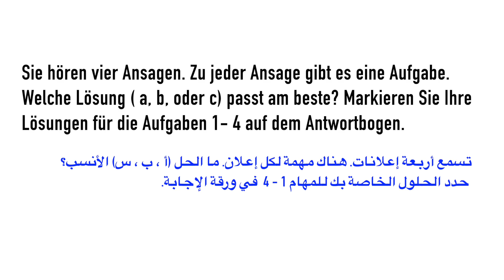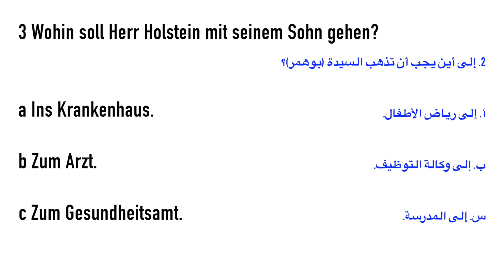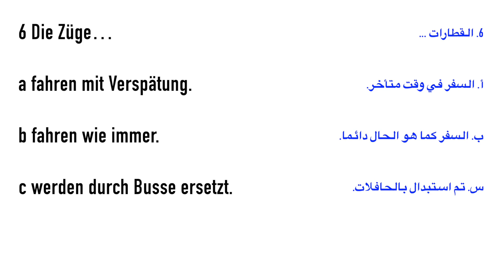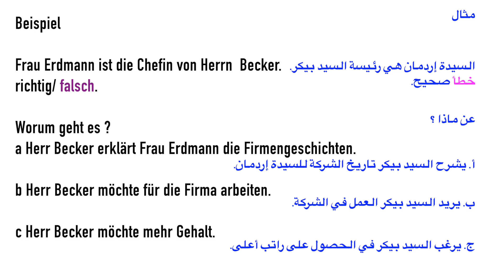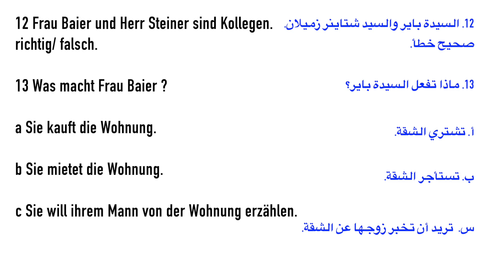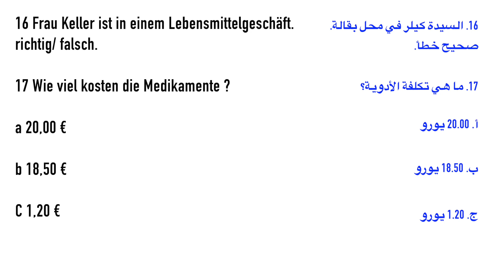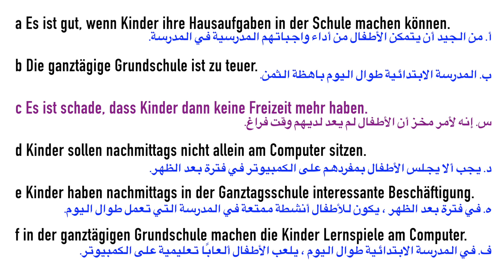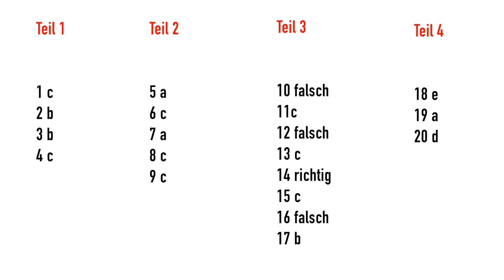Prüfung B1 | Telc hören | Deutsch lernen 🇩🇪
Telc
TELC HÖREN
 Püfung
 hörverstehen prüfung
Hörverstehen
 B1 telc
 hören telc B1
 B1 Hören
 prüfung telc B1
 Hören TEST
 Deutsch Lernen Hörverstehen TELC B1 Hören
 prüfung telc Hörverstehen b1
 prüfung hören telc b1
 Hören prüfung telc b1
 Hören prüfung hörverstehen telc b1
 Hören test deutsch lernen hörverstehen telc
 A1-B1 Hören/ deutsch lernen / hörverstehen / telc

Deutsch lernen HandMed